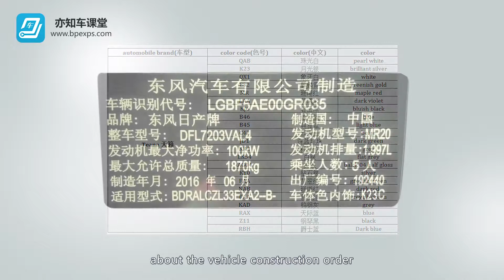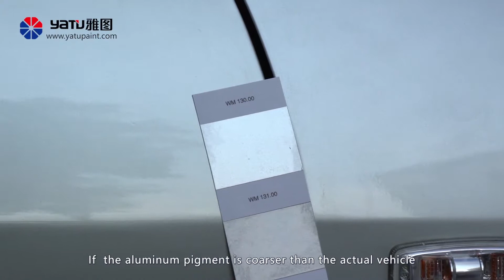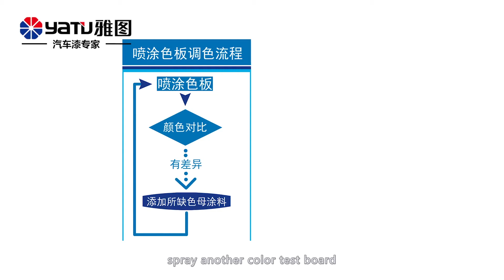Metallic Paint Mixing Process--How to Match Metallic Paint Color with Body Color Code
Finding the body color code. Determine the color code of a vehicle according to the information about the vehicle construction order or the color informmation of the vehicle type. If the code cannot be determined, it is necessary to compare the data given in the color card and select a similar color card for reference. To compare the data from several color cards with the color of real vehicle. It is first necessary to select the color formula with the same particle size,
roughness and glossiness of aluminum pigment or mica pigment. Because the size of the particles of the aluminum pigment and the mica pigment cannot be changed.If the wrong formula is selected, the color can not be matched by any fine toning. Some colors may have different colors, Please select the color card of the nearest color. If the color difference between the color card and the body panel is large, a color difference analysis shall be performed.